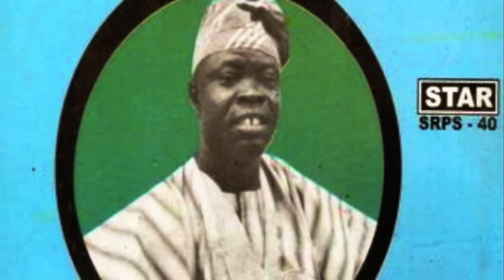Haruna Ishola - Ina Ran